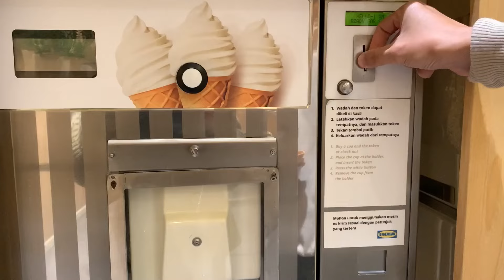KEGIATANKU SEBELUM PERGI | CARI INSPIRASI MEJA TV DI IKEA SENTUL BOGOR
Hai teman online dimana pun kalian, terima kasih sudah mampir dichannel gue🤍

Semoga bermanfaat videonya untuk pengantin baru atau pengantin lama yang tinggal dikontrakan🤍

Atau
DAPUR

Edit Thumbnail : Canva
Edit Video : Imovie, Inshot dan VN by ios
Record Video : Hp iphone XS